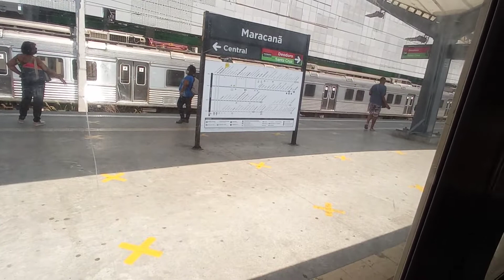Supervia 2020 - 14/09/2020 - estação de trem do Maracanã - RJ